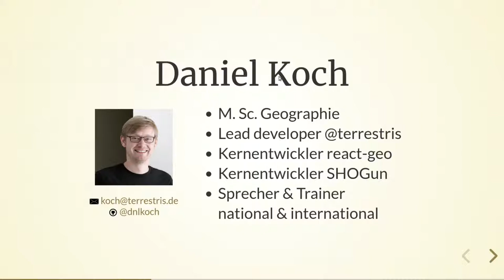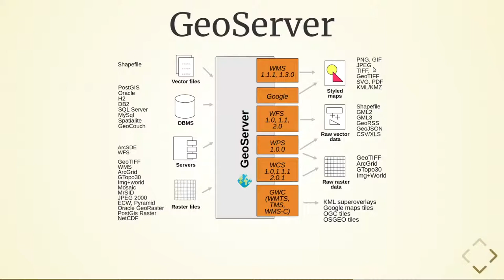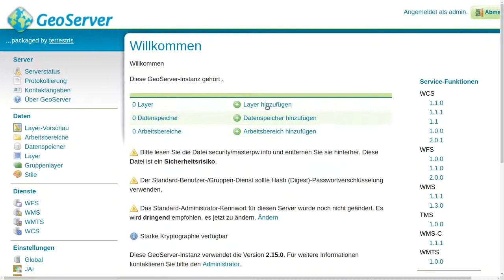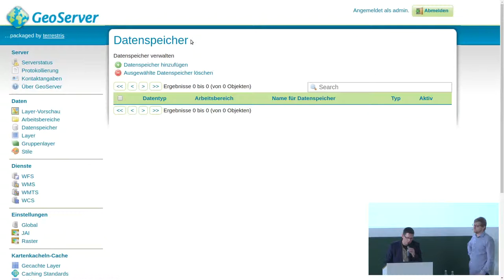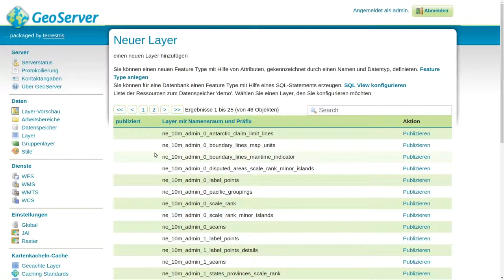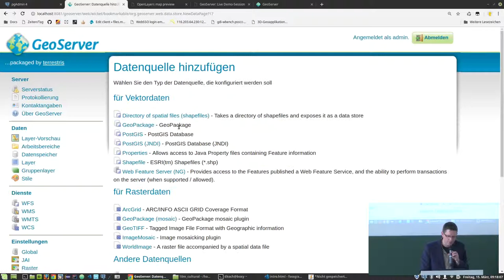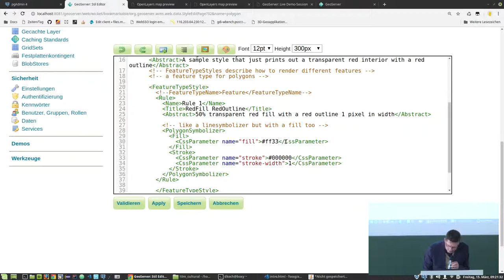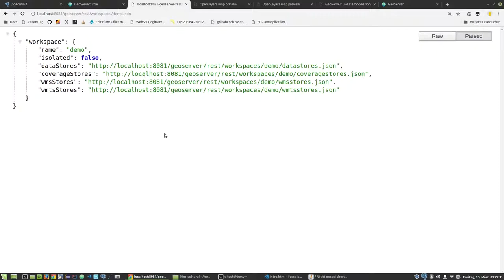2019 - GeoServer Demosession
In der Demosession werden wesentliche Funktionalitäten des GeoServers live demonstriert. Dies umfasst die grafische Benutzeroberfläche (Daten einbinden, Feature-Types erzeugen, Layer publizieren und stylen), die REST-Schnittstelle und ggf. zusätzliche Extensions.

Der GeoServer ist ein bekannter und mächtiger OpenSource-Kartenserver, der in zahlreichen Projekten eingesetzt wird. Auf Basis offener (OGC-)Standards können mit dem GeoServer verschiedene Geodienste aus zahlreichen Datenquellen bereitgestellt werden.

Die Demo-Session wird die Arbeit mit dem GeoServer zeigen. Die Inhalte werden voraussichtlich die folgenden sein:

* Verwendung der Benutzeroberfläche
   - Einbindung verschiedenenr Datenquellen
   - Publikation als FeatureType
  * grafische Ausgestaltung eines Dienstes (WMS)
  * Bereitstellung Feature-Dienst (WFS)
  * Verwendung der Layervorschau
* Benutzung der REST-Schnittstelle
* Erweiterung mittels Extensions

Daniel Koch Marc Jansen